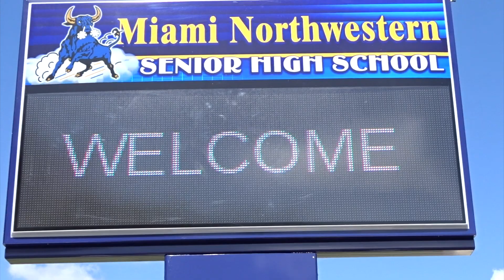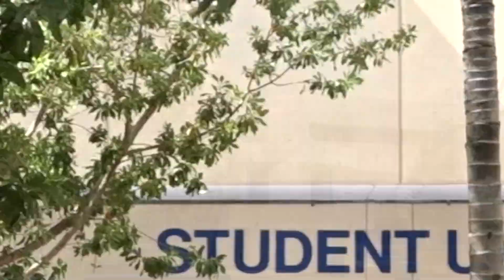WELCOME BACK BULLS!! | MDCPS 2017-18 SY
Summer's out and books are in!  Time to head back to school Bull Nation!  Here's to another successful 2017-18 school year!